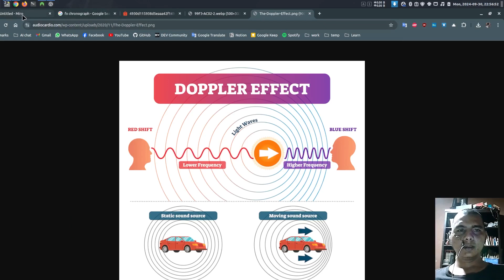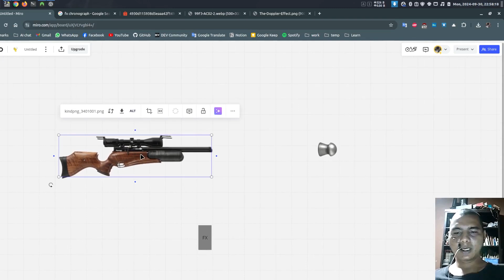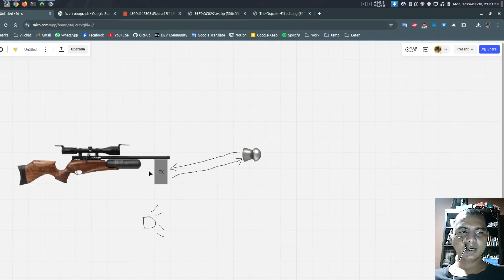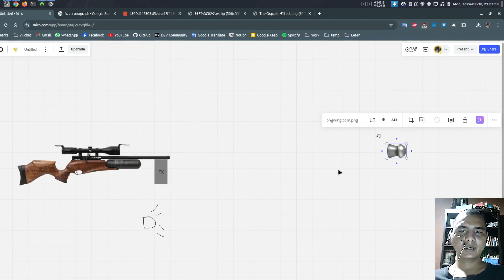Cara Kerja FX Chronograph pada Senapan PCP - Apa Itu Doppler Radar Effect?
Menjelaskan cara kerja doppler effect pada sistem doppler radar di FX cronograph.

Warning. ini adalah opini dan pengetahuan menurut saya. jadi, mohon di koreksi di komen jika salah.